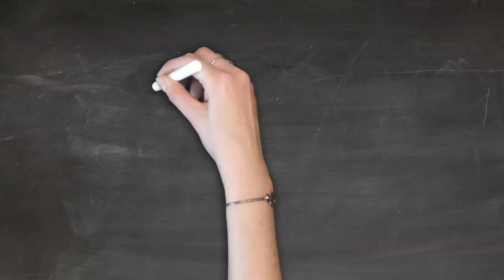⌘ How to make your Pet ID Tag | 🐾 CORDA Crafts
In this video tutorial we are going to make a Pet Id Tag. It's easy and simple to customize a beautiful ID tag for your Dog or Cat.

🐾 Don't have the Kit yet?
Make your purchase directly on Amazon and start today!

⌘ CORDA CRAFTS
Making Paracord Collars for your Pet has never been so easy and fun! In our DIY Craft Kits for Beginners, you'll find everything you need to create beautiful and Unique Paracord Collars, matching Bracelet and Accessories.
For those who love to try new hobbies and learn new things, here's my  invitation for you to join me on this journey! 🐾